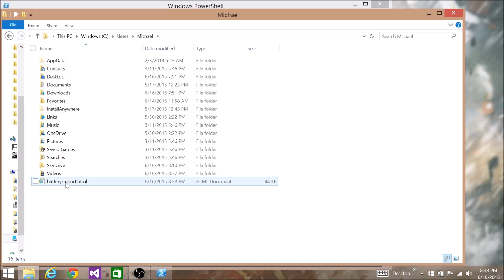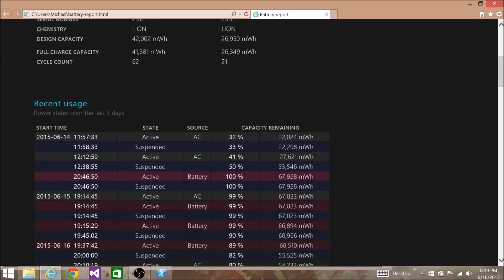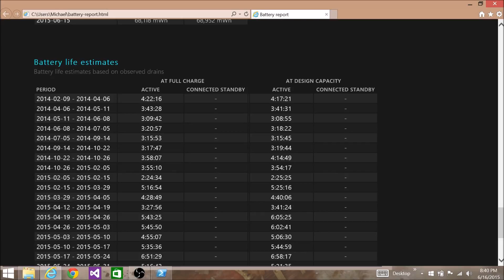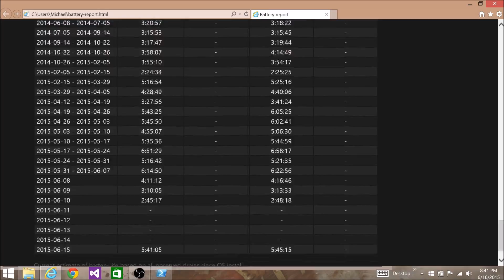PowerShell - Generate Battery Report in Windows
A video walk through of how to generate a battery report on a Windows tablet or laptop. Will work on any OS running Windows 8 or later.